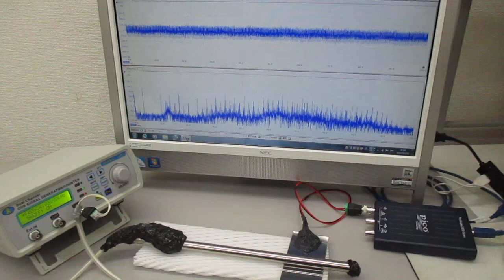非線形共振型超音波発振プローブを利用した、５００Ｈｚ～１００ＭＨｚの超音波制御実験（超音波システム研究所）